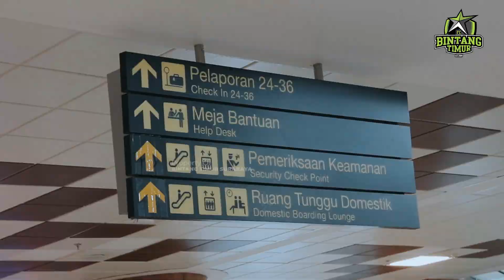Menuju Jakarta Menghadapi Pekan Ke-5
Halo Dulur!

Selamat datang di kanal resmi YouTube Official Bintang Timur Surabaya.

Dukungan yang dulur-dulur berikan sangat berarti bagi kami. Selamat menikmati setiap video yang disuguhkan ya.